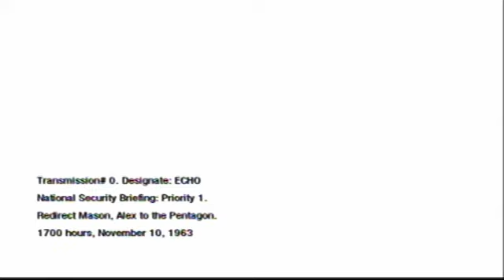Call of Duty: Black Ops Walkthrough Part 5 - U.S.D.D. (READ DESCRIPTION)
Part 5 of my Call of Duty: Black Ops Walkthrough, U.S.D.D. Mission 3

Note: I did use audacity for recording my voice this one video, so if there is any backgroud sound, I'm sorry but the next videos will not include those)